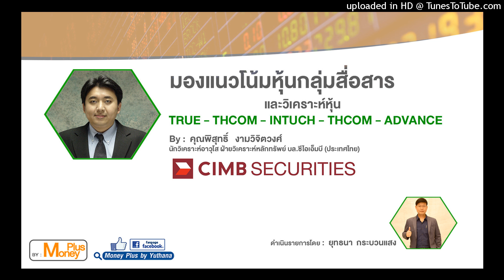แนวโน้มหุ้นกลุ่มสื่อสาร จาก บล.ซีไอเอ็มบี (ประเทศไทย)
ผู้ให้สัมภาษณ์ : คุณพิสุทธิ์   งามวิจิตวงศ์
ตำแหน่ง : นักวิเคราะห์อาวุโส ฝ่ายวิเคราะห์หลักทรัพย์ บล.ซีไอเอ็มบี (ประเทศไทย)
ประเด็น : แนวโน้มหุ้นกลุ่มสื่อสาร จาก บล.ซีไอเอ็มบี (ประเทศไทย)

ออกอากาศพิเศษทาง  Application :: "Money Plus"